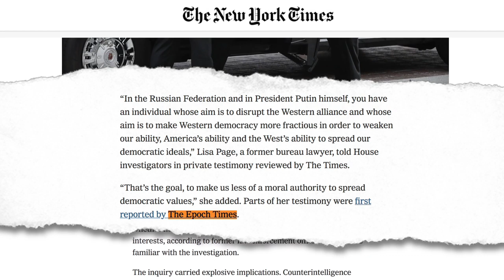What's the Cost of Chasing Truth? James O’Keefe on the Power of Media — American Thought Leaders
For James O’Keefe, the American system of government depends on an informed citizenry. It’s the responsibility of journalists to get out the facts. He sees many contemporary media as having deviated from this responsibility, focusing instead on providing opinion, and plenty of it, often without transparency.

In his quest for truth-telling, O’Keefe founded ProjectVeritas, which equips reporters with hidden cameras to conduct undercover investigations. His videos, exposing crime and corruption inside government (i.e., deep state) and government-funded organizations, have undeniably had an impact, but have also led to repeated personal attacks, lawsuits and an arrest. In my interview with him, O’Keefe tells us why he believes the public’s right to know justifies his controversial methods, and why it’s worth the risk.